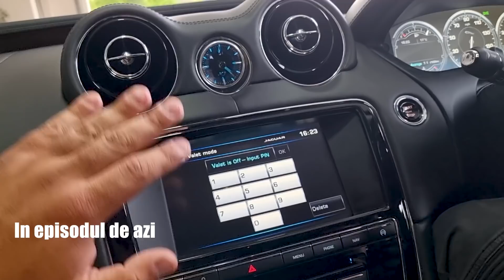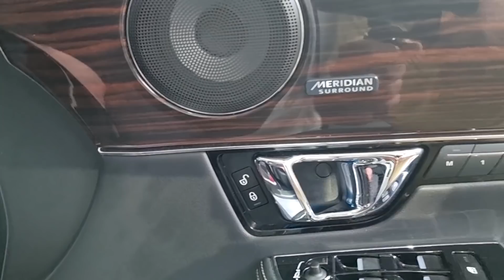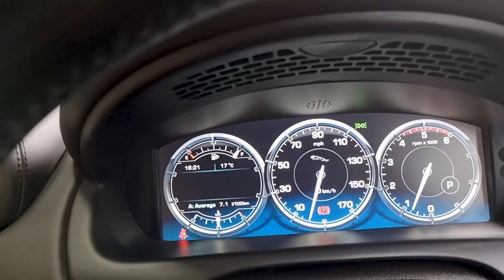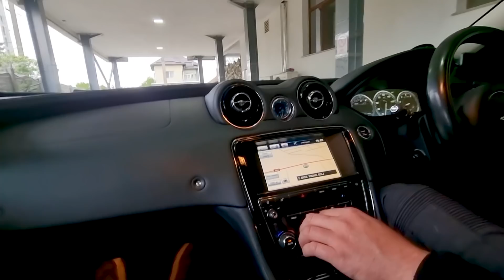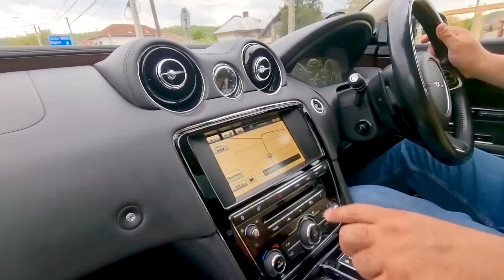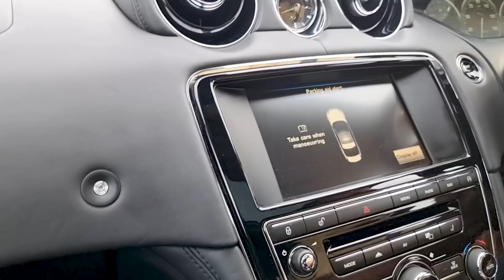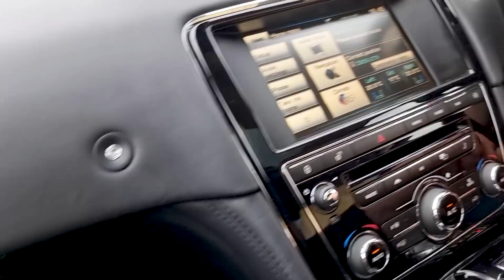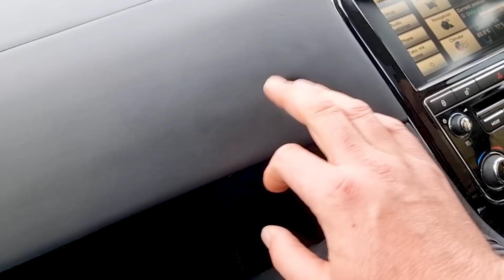🐆 Jaguar XJ 3.0 d 2️⃣0️⃣1️⃣5️⃣ - pisica pe motorină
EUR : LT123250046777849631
BIC : REVOLT21
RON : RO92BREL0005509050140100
sau aici

Vazi Auto Crash Service

Strada Abatorului, Nr. 1
207465 Comuna Podari, Dolj